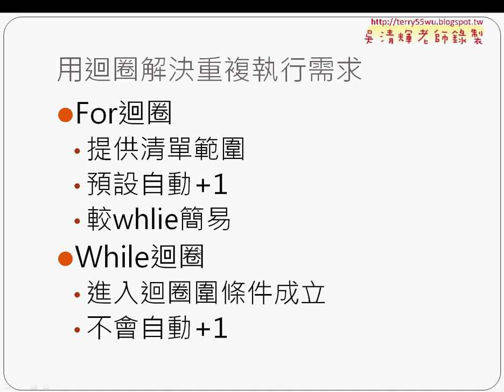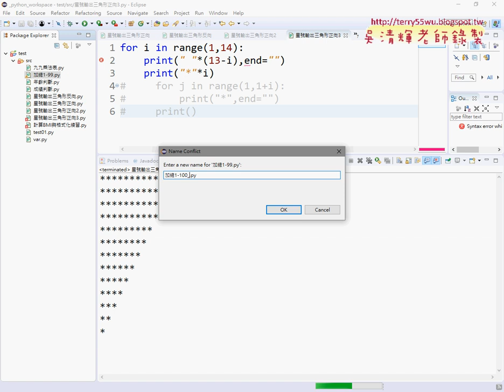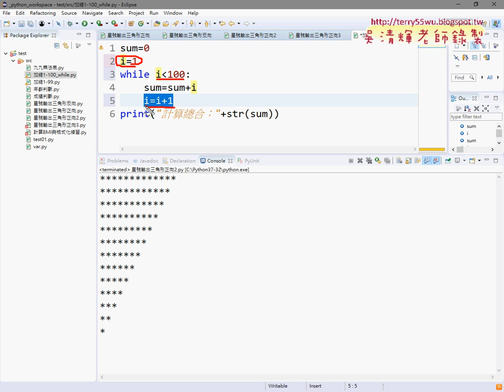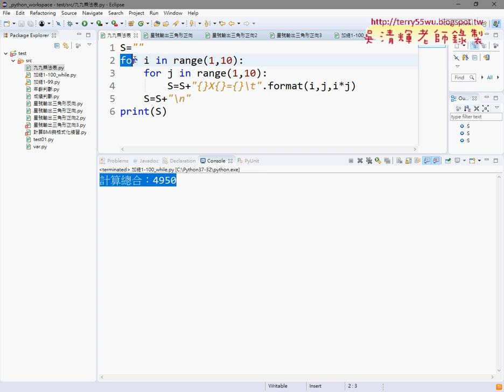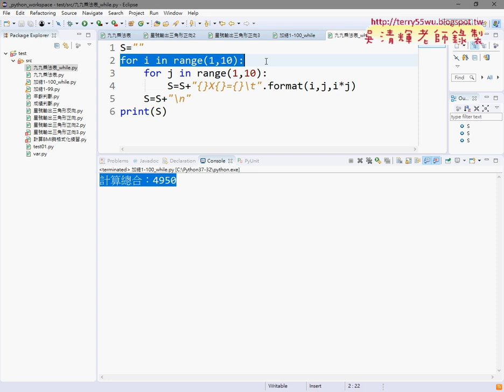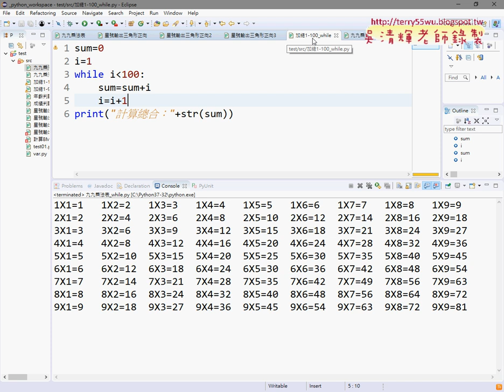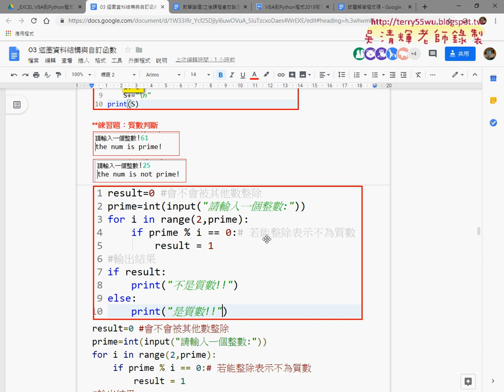10 將For迴圈轉為While迴圈與質數判斷